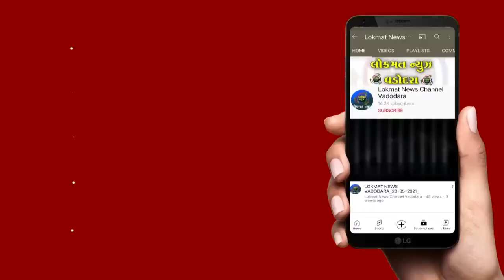આજવા રોડ રમણલાલની ચાલી સ્થિત શ્રી વીર ભાથીજી મહારાજના મંદિરમાં ભંડારાનું આયોજન થયું